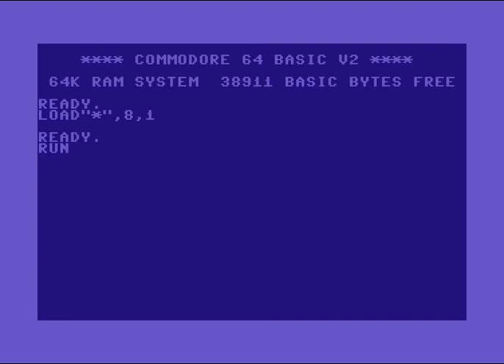C64 Music Collection: Music Pack 5 by Interfox 1987!